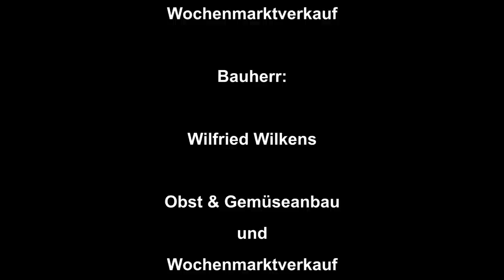Biomeiler Aufbau in Wohnste, aufgebaut am 08. Februar 2013 zur Beheizung eines Tunnelgewächshauses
Biomeiler Aufbau in Wohnste,  am 08. Februar 2013 zur Beheizung eines Tunnelgewächshaus aufgebaut. Der Biomeiler wurde mit
150m³ Hühnermist, Gülle aus einer Biogasanlage und Holzhackschnitzel zur Beheizung eines Tunnelgewächshaus gebaut. Die Temperatur des Wassers aus dem Biomeiler am 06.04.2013 betrug +68C 1.5 Jahre später betrug die Temperatur immer noch 73 Grad

Bauherr: Wilfried Wilkens, Obst & Gemüseanbau und  Wochenmarktverkauf